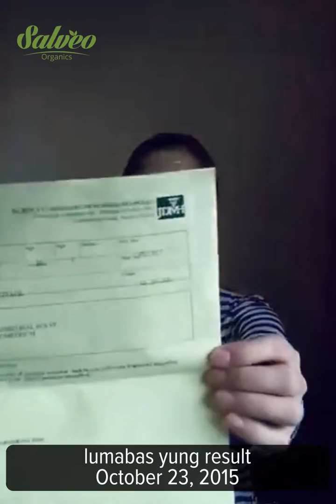Salveo Barley Grass Testimonial of Tuesday Sarmiento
Salveo Barley Grass - "The Miracle Food"

Salveo Barley Grass is a high-quality premium barley grass grown in a pollution-free environment in Australia. Proven and tested by thousands of users in the Philippines. It's the best barley grass brand you'll ever find! It was recognized when it was the "Recipient of Asia-Pacific Best Organic Supplement in the Philippines (2015)."

Barley grass is a whole food that provides many essential nutrients that act synergistical- |y together, optimizing bodily functions. This supplement contains vitamins A, B1, 32, 312, and K.

It has minerals such as calcium, iron, potassi- um, magnesium, and organic sodium that detoxifies the body from destructive toxins, such as heavy metals and pollutants that we digest every day. It also boasts of amino acids, chlo- rophyll, fiber, protein and enzymes.

Salveo Barley Grass Ultimate Benefits:

-Fights Cancer
-Stabilizes Blood Sugar
-Prevents Heart Disease
-Protects Bone Health
-Improves Digestion

Salveo Barley Grass Nutrition:

- 2 times more calcium than milk
- 5 times more iron than spinach
- 7 times more vitamin C than oranges
- More powerful than grapes, spinach and Kale

Where is Salveo Barley Grass produced?
Grown in a clean and pollution-free environment in a location called Swan Hil Victoria in Australia
The plantation is certified by NASAA (no chemicals, no pesticides). Produced by the leading and the largest organic manufacturer of clean and pure natural nutritional products in Australia How is Salveo Barley Grass made? Harvested at a young age and at a perfect time where the barley grass are high in nutritional contents. They use a special low-temperature drying technology to preserve the nutrients of barley grass during the powdering process, documented and certified. Salveo 100% Pure & Organic Barley Grass. Certified by NASAA (Australia).
Certified by Halal 1 Box = 70 capsules